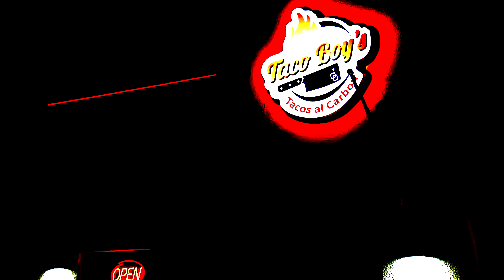TACO BOYS TAKEOVER!!!😰😈😱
TacoBoys is the place to go if you're looking to satisfy your hunger with their carne Asda cooked in house on carbon and not to mention there indoor bar.